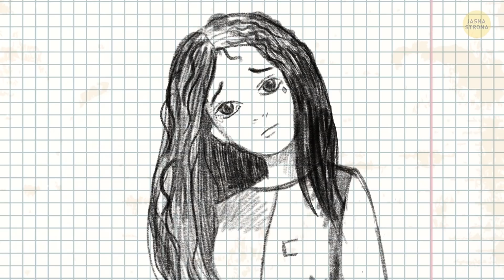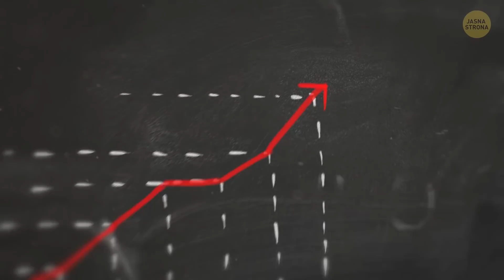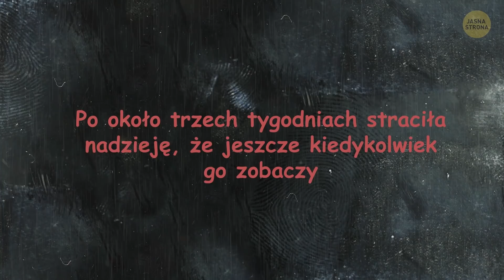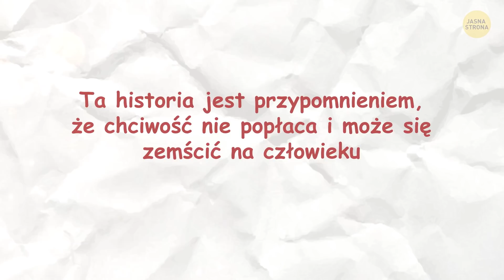Powiedziała mu “Nie”. Oto co się później stało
Dla niektórych ludzi pieniądze są równoznaczne ze szczęściem. Niestety, życie jest surowym nauczycielem i często pokazuje, że są ważniejsze rzeczy niż bogactwo. Ta historia jest przypomnieniem, że chciwość nie popłaca i może się zemścić na człowieku.

CZAS:

Piękna “Material Girl” vs Szara myszka 0:16

“Tanie” prezenty dla Jessici 2:04

Jak Laura poznała prawdę o Jamesie 4:36

Gdzie zniknął James? 5:36

Jeśli chodzi o Jessicę... 8:52

STRESZCZENIE:

- Laura i Jessica pracowały w restauracji. Klienci bardzo lubili te wesołe i przyjazne kelnerki i zwykle zostawiali im całkiem niezłe napiwki.

-  Laura rozumiała, że trzeba ciężko pracować, żeby odnieść w życiu sukces. Jessica zaś czekała na księcia z bajki, za którego mogłaby wyjść, żeby już przez resztę życia nie musieć pracować.

- Pewnego dnia Laura stała za ladą, kiedy dostrzegła za oknem chłopaka w niechlujnym ubraniu, przyglądającego się klientom delektującym się swoim jedzeniem.

- Kiedy mężczyzna już miał wychodzić, dostrzegł po drugiej stronie restauracji Jessicę sprzątającą stoliki. Zamarł w drzwiach niemal porażony jej urodą.

- Od czasu do czasu prosił Laurę, by przekazała koleżance liściki i prezenty. Laura nie miała serca powiedzieć mu, że za każdym razem, kiedy Jessica widziała jego “tanie” podarunki, wyrzucała je do śmieci, po czym szorowała ręce w gorącej wodzie z mydłem.

- Laura i James zostali bliskimi przyjaciółmi. Spotykali się niemal każdego dnia podczas jej przerw na lunch.

- Życie postawiło na jego drodze mężczyznę, który przekonał go, że powinni wspólnie otworzyć biznes. Pewnego dnia dowiedział się, że jego partner oszukał go i do początku fałszował dokumenty.

- Tydzień później James zniknął bez śladu. Laura była chora ze zmartwienia. Nie mogła spać, niewiele jadła.

- Historia, którą opowiedział jej James, była prawdziwa. Dochodzenie musiało przynieść rezultaty i firma wróciła w jego ręce.

- I jeśli nie wierzyliście w szczęśliwe zakończenia, to historia Laury jest wyjątkiem. Para spędziła resztę życia razem.

- Jessica natomiast nie miała tyle szczęścia. Nigdy nie pogodziła się z faktem, że umknął jej milioner marzeń.